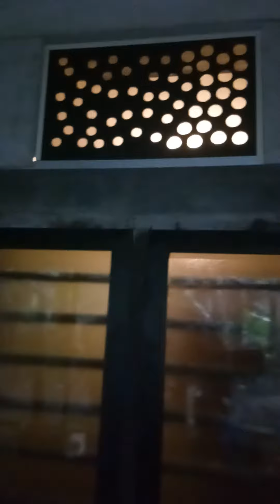windows and fixing..... pk development group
shoot =vivov5s

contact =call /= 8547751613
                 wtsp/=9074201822